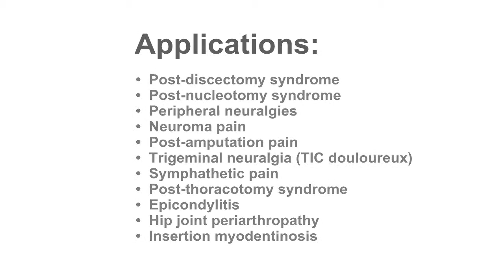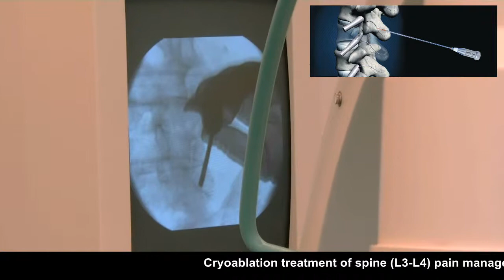CRYOABLATION in PAIN MANAGEMENT